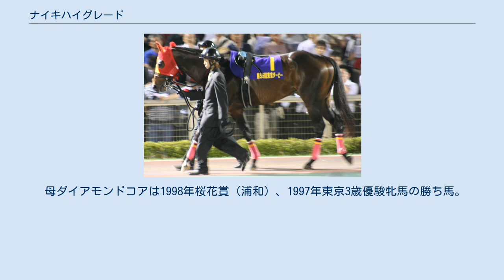ナイキハイグレード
ナイキハイグレードは地方競馬全国協会 (NAR) に登録されていた競走馬である。
おもな勝ち鞍は2009年の羽田盃。
 2007年7月16日、HBAセレクションセールにてJRAに1500万円（税抜）で落札され、JRA日高育成牧場で育成・調教が行われた。
2008年5月19日、千葉サラブレッドセール・2歳トレーニングセールに上場され牡馬最高落札価格となる1160万円（税抜）で落札された。
 初戦は競走除外、次走は大差の3着となるが、そこから3連勝でハイセイコー記念を制し重賞初勝利。
その後2歳ダートチャンピオンを決める全日本2歳優駿に出走するがスーニ、ナサニエルの3着に敗れ、2歳シーズンを5戦3勝で終える。
 3月25日、南関東三冠を目指し前哨戦の京浜盃に出走し、追い込んでくるシャレーストーンをアタマ差押さえ勝利。
その後4月22日の羽田盃に出走。
好位追走から先に抜け出したシャレーストーンをクビ差差しきり、南関東一冠目を制する。
 二冠を目指し、6月3日の東京ダービーに出走。
同厩舎の南関東牝馬二冠馬ネフェルメモリーも出走した。
レースは中団から進めたが、サイレントスタメン、ブルーヒーローに差しきられ3着となった。
 復帰緒戦は2月17日の報知グランプリカップに1番人気で出走したが、7着に敗れた。
続くダイオライト記念では見せ場なく10着と大敗した。
レース後は休養に入った。
 2011年5月3日、かきつばた記念で1年2ヶ月ぶりに復帰。
最後方から追いあげたが6着。
 高知競馬に移籍し、一般戦を3連勝した。
続くかきつばた記念では見せ場なく9着に敗れた。
5月18日の海上王岩崎弥太郎特別を制する。
北海道スプリントカップでは終始後方のまま10着、帝王賞は13着と大敗した。
7月22日のトレノ賞は3着に入った。
8月6日の夜さ恋フェスティバル特別で優勝。
 川島正行厩舎へ復帰したが、1度も走ることなく1月24日付けで競走馬登録を抹消された。
 母ダイアモンドコアは1998年桜花賞（浦和）、1997年東京3歳優駿牝馬の勝ち馬。